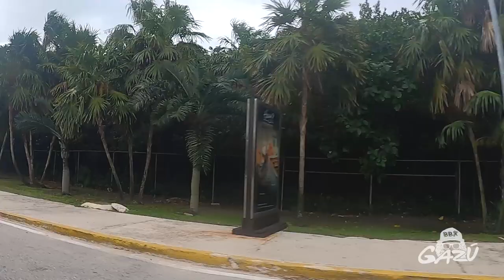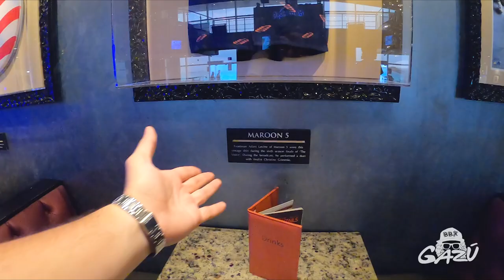CONOCIENDO PLAYA DELFIN EN CANCÚN / GAZU EN CANCUN